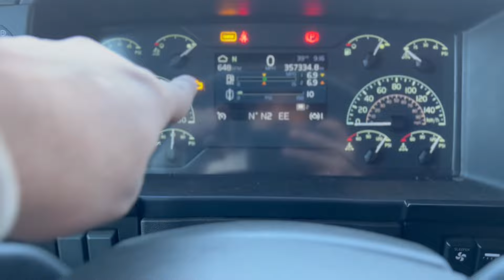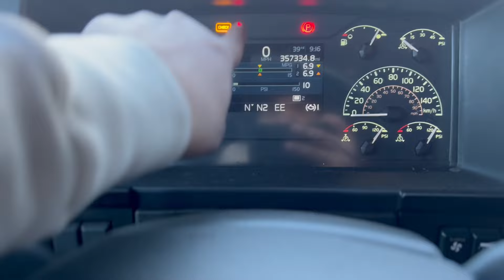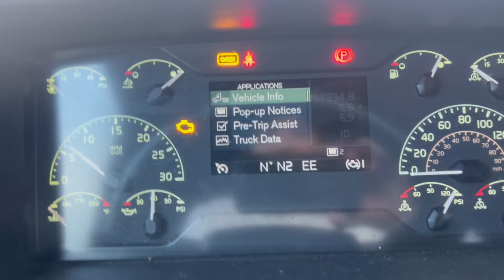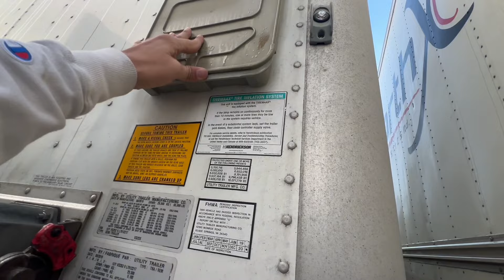Truck te ini jada icing 🧁 hogi 😱 -17 | kam te wapis auna ina aukha 😰 AFTER HOLIDAYS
Hello dosto This side sunny kailey